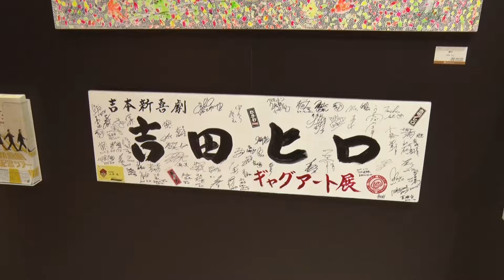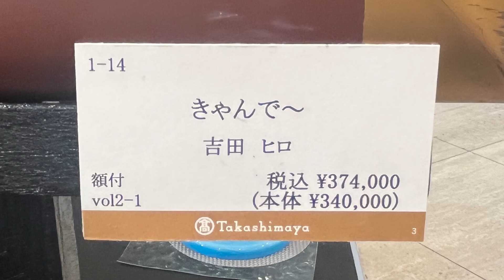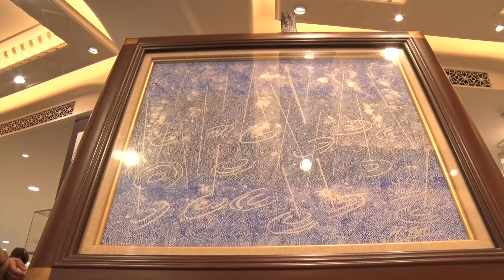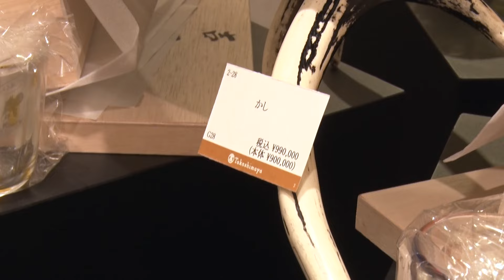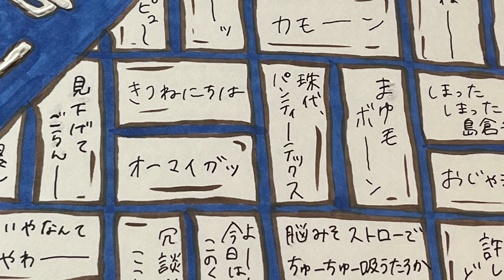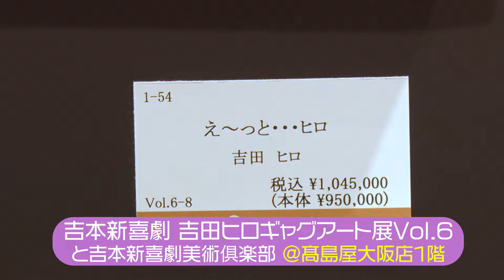個展記念🎉激レアコラボ🎨アート芸人が超高額作品に驚愕⁉️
吉本新喜劇 吉田ヒロギャグアート展Vol.6と
吉本新喜劇美術俱楽部

公演日
6月12日（水）～6月18日（火）

髙島屋大阪店 1階グッドショックプレイス

〒542-8510
大阪府大阪市中央区難波5丁目1−5

■入場料：無料

子供の頃から絵を描くのが大好きだった吉田ヒロ。一時は絵画の仕事も多く手掛けていたが、コロナ禍の自粛期間を経てアートへの情熱が再燃。ポップで可愛いものから前衛的なものまで、幅広いテイストの作品を制作。ジャンルでは区切れない、自由で多彩な世界をご覧ください。